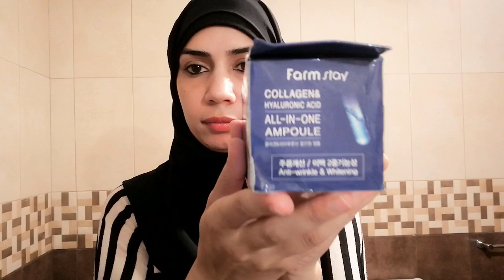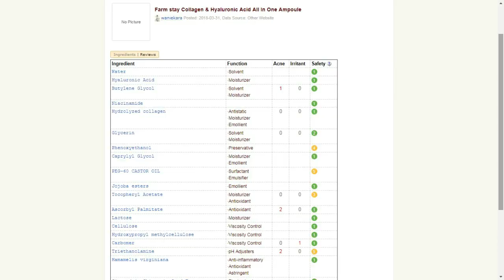Farm stay Collagen & Hyaluronic Acid All In One Ampoule ريفيو عن امبول الكولاجين والهالورنيك اسيد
مرحبا ^_^
امبول الكولاجين والهالونيك اسيد من شركة فارم ستاى
من احلى الامبولات اللى جربتها وفادة بشرتى
وكميته كبيره
الامبول بيحتوى على افضل مكونات مفيدة للبشره خصوصا من بعد سن 25 سنه
فيه كولاجين وهالورنيك اسيد ونياسينمايد وادينوسين ومستخرجات بذور الجوجوبا والكاميليا
كتير كتير حلوه وريحته حلوه ومنعش للبشره ^_^
كمان حطيتلكم اختبار EWG الخاص بمستوى امان كل مكون من مكونات الامبول
ان شاء الله يكون الفيديو كان مفيد ايلكم
يومكم سعيد ^_^
LINKS & CODES :
لينكات الشراء  :
✩ YesStyle

اكواد خصم :
✩ iHerb:
use code: AGB3511

✩ YesStyle :
Use Rewards Code: HEBOO25